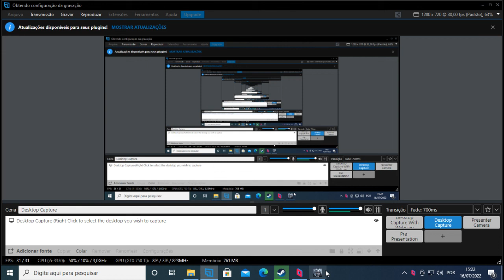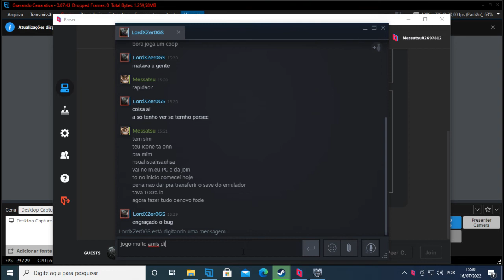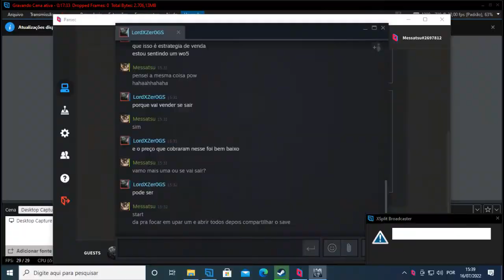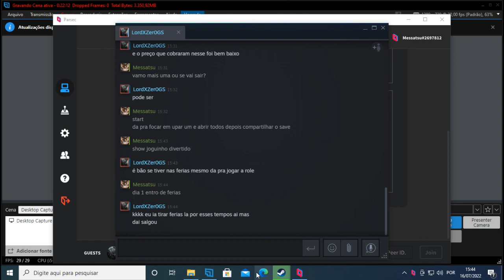Warriors Orochi 3 ultimate Definitive Edition Steam - Coop Multiplayer Online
Coop split screen + Parsec Online
play with my friend LordXZer0GS